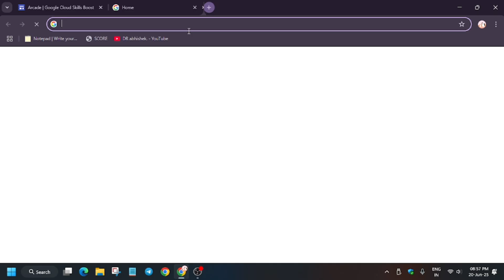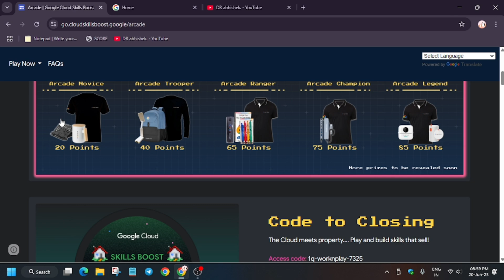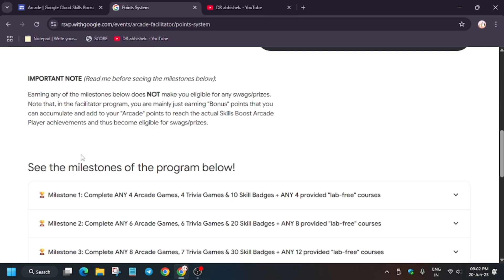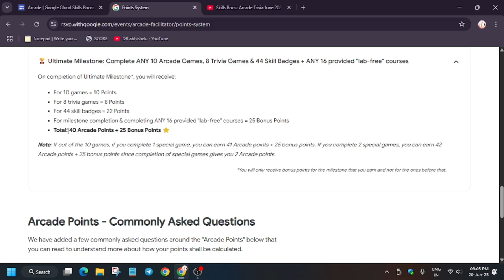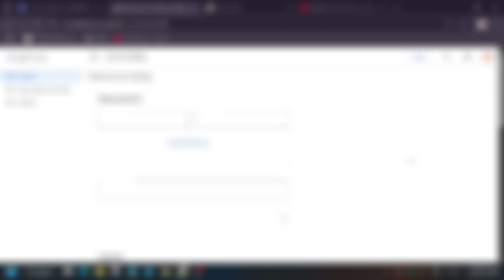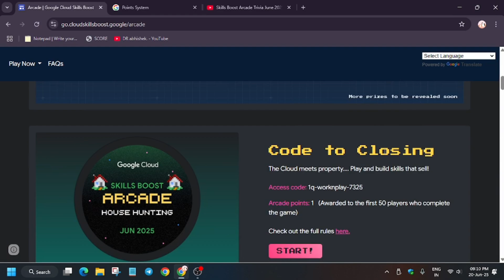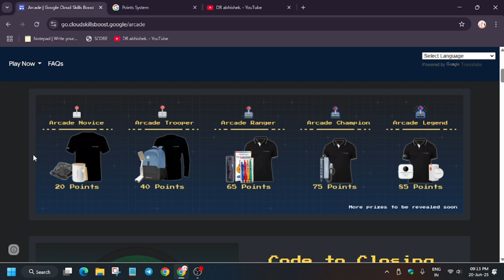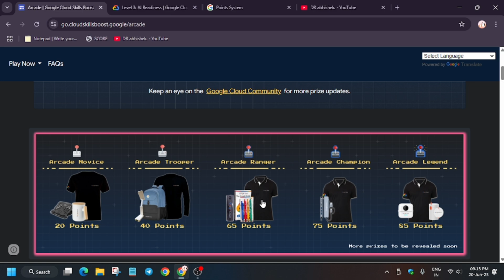5 Must-Know Arcade Updates! (June Games, Cohorts, Swags , Multiple Accounts & More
5 Must-Know Arcade Updates! (June Games, Cohorts, Swags , Multiple Accounts & More

10 Min Daily = Free Google Cloud Goodies! Play Now & Win Last Chance Before They’re Gone 🏅

Google Cloud Goodies Await! Follow These Simple Steps to Unlock Them Al
How to Join Google Cloud Arcade Program NOW & Get FREE Swags! 🎁 | Step-by-Step Tutorial 2025
Step-by-Step Guide to Google Cloud Arcade: Get FREE Swags, Certificates & More! 🚀"

🔗 Join the Journey:
📚 Learning Resources